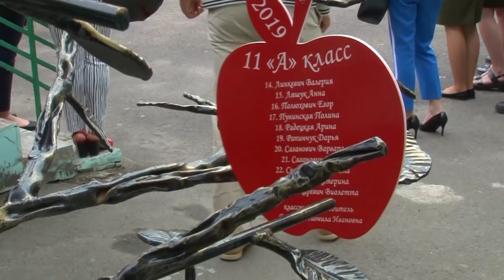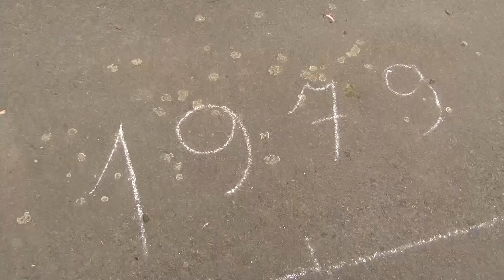Последние звонки проходят в Пинске. Со школьной скамьёй прощаются 857 школьников и гимназистов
Сегодня и завтра для пинских школьников прозвучат последние звонки. Сотни ребят отправятся на длинные летние каникулы, но есть и те, для кого этот звонок буквально прозвучал в последний раз – это выпускники 2019 года. Как прощались со школой, расскажет Ариадна Гребенюк.